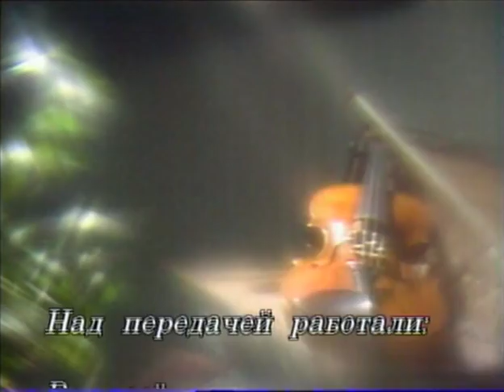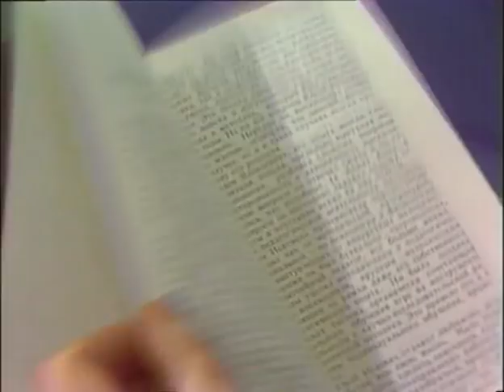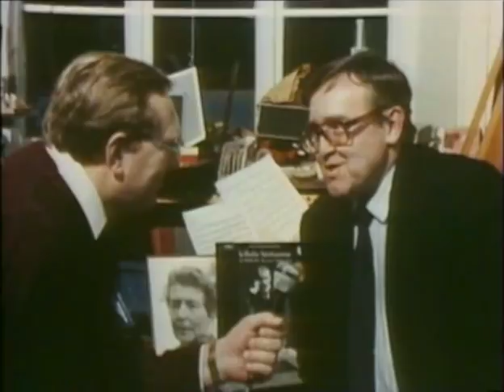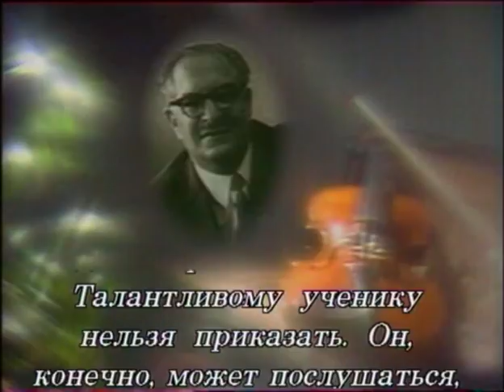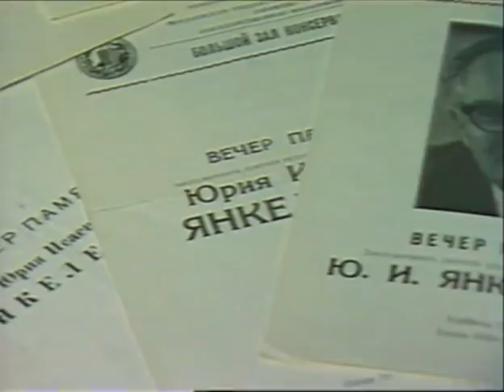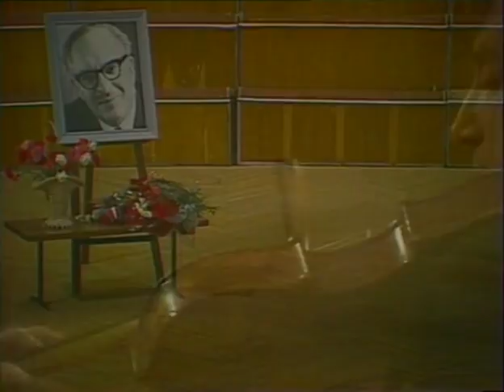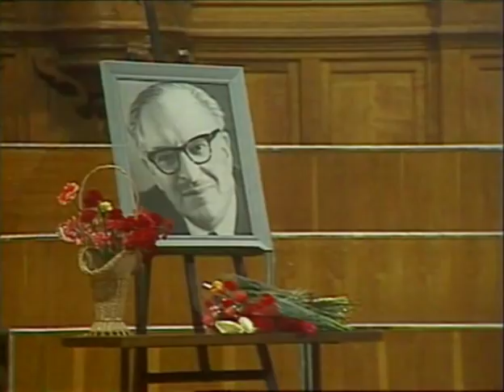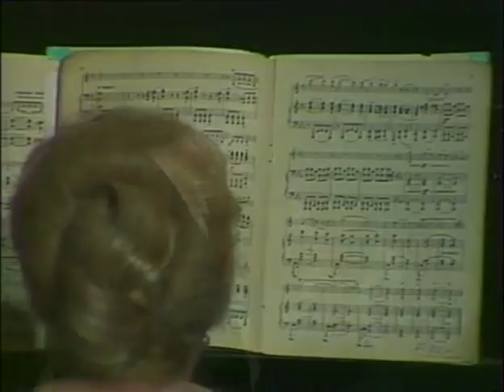Класс профессора Юрия Исаевича Янкелевича - 1989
A film about violin teacher Yuri Yankelevich, told by his students with clips of their performances. Subtitles are now available. Part 2 of this 4-part film is missing.
05:19 - Татьяна Гайдамович / Tatiana Gaidamovich
09:19 & 11:05 - Григорий Жислин / Grigori Zhislin
16:21 & 18:40 - Дмитрий Ситковецкий / Dmitry Sitkovetsky
27:02 & 32:29 - Владимир Спиваков / Vladimir Spivakov
41:41 & 44:40 - Михаил Безверхний / Mikhail Bezverkhny
49:39 & 51:20 - Владимир Иванов / Vladimir Ivanov
54:56 - Ирина Бочкова / Irina Bochkova
01:00:22 - Борис Гарлицкий / Boris Garlitsky
01:02:32 - Аркадий Футер / Arkady Futer
01:05:29 - Спиваков, Футер, Гарлицкий / Spivakov, Futer, Garlitsky
01:12:58 - Татьяна Гайдамович / Tatiana Gaidamovich
01:14:30 & 01:18:32 - Владимир Григорьев / Vladimir Grigoriev
01:15:52 - Виктор Третьяков / Viktor Tretyakov
01:19:47 - Майя Глезарова / Maya Glezarova
01:22:03 - Sigvard Stenberg (Swedish)
01:29:24 - Владимир Спиваков / Vladimir Spivakov
01:33:49 - Михаил Безверхний / Mikhail Bezverkhny
01:36:32 & 01:51:52 - Георгий Рабинович / Georgy Rabinovich
01:38:34 - Инна Гаухман / Inna Gaukhman
01:42:32 & 01:46:01 - Павел Коган / Pavel Kogan
01:56:00 - Ирина Бочкова / Irina Bochkova
01:59:31 - Ирина Бочкова / Irina Bochkova
02:06:45 - Фазель Кильметова / Fazel Kilmetova
02:08:44 - Виктор Третьяков / Viktor Tretyakov
02:16:17 - Спиваков, Футер, Гарлицкий / Spivakov, Futer, Garlitsky
02:22:52 - Татьяна Гринденко / Tatiana Grindenko
02:27:57 - Михаил Безверхний / Mikhail Bezverkhny
02:33:02 - Ирина Бочкова / Irina Bochkova
02:37:51 - Владимир Ланцман / Vladimir Landsman
02:45:20 - Григорий Жислин / Grigori Zhislin
02:50:48 - Павел Коган / Pavel Kogan
02:54:05 - Рубен Агаронян / Ruben Aharonyan
02:58:49 - Михаил Копельман / Mikhail Kopelman